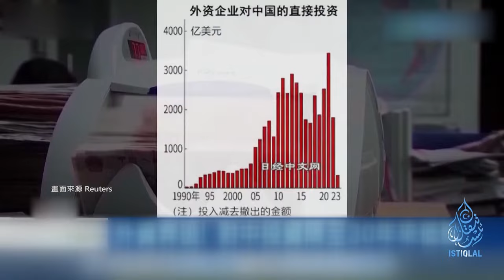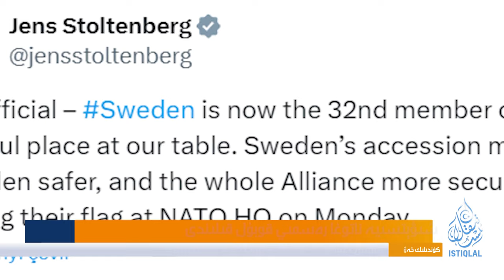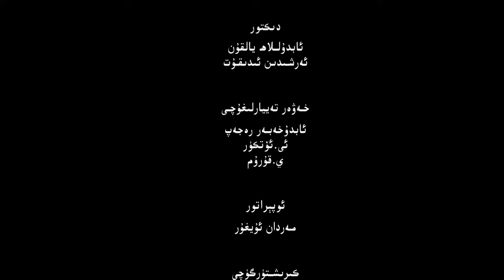ئىستىقلال كۈندىلىك خەۋەرلىرى |2024.3.8| خىتاي ئىقتىسادىنىڭ ئاجىزلاشقانلىقىغا ئىشارەت قىلدى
ISTIQLAL KÜNDILIK XEWERLIRI |2024.3.8| XITAY IQTISADINING AJIZLASHQANLIQIGHA ISHARET QILDI